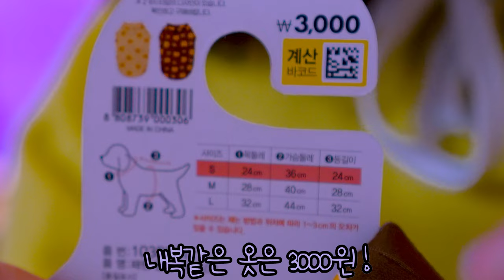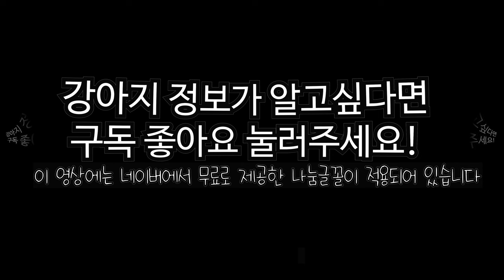강아지 다이소 추천템 꿀템 강아지옷 포메라니안 키우기 애견용품 먹깨비 모델 패션쇼 pomeranian dog vlog